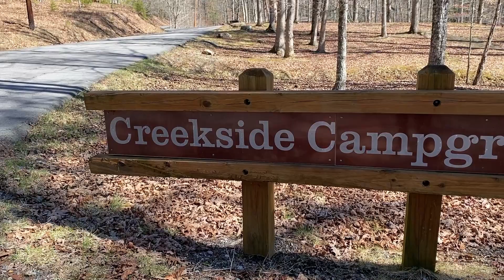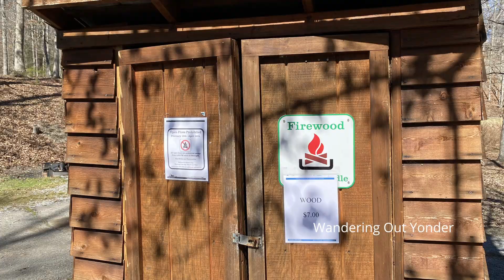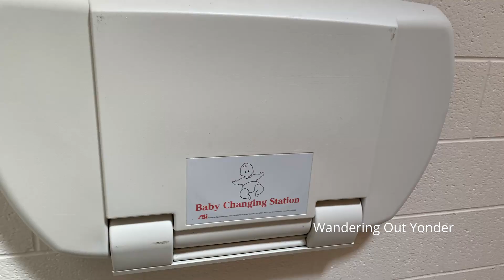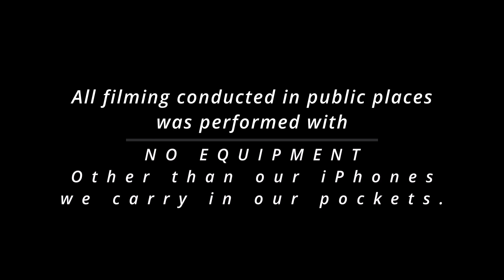Campsite PHOTO Tour Hungry Mother State Park CREEKSIDE Campground Site by Site Tour Plan Your Visit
If you are planning a trip to Hungry Mother State Park in VA – this video is for you! If you are like us and like to see what your campsite is going to look like prior to arrival so you can properly plan, a visual is helpful. We have included all sites that were vacant for photographing during our visit in Early March of 2024.

This campground had electric sites, with water, and very clean bathroom facilities. There is a dump station available at the Burson Campground and another campground across the street, the Royal Oak Campground.

There was moderate cell service in the campground.

We hope this helps you pick the perfect site for your visit Hungry Mother State Park in Virginia. Join us as we take a site by site tour of the campground.

“Keep making memories & adventure on!” ~Karen & Shannon WOY

THIS CHANNEL IS NOT MONOTIZED.

Filming for all videos in public places was done with no equipment other than our iPhones we carry in our pockets.

Original Music in this video written & composed by Alex Slagle.
Wandering Out Yonder Logo Designed by JR Shultz.

Your contribution and support enables us to continue making videos such as this!

You can help support WANDERING OUT YONDER through our AMAZON ASSOCIATES links that are included with most of our videos at NO ADDITIONAL CHARGE to you.
Just click any product link within a video on our YouTube Channel, and then use the search bar to do your normal Amazon shopping. Thanks! Your support is much appreciated.

Items Used in this Video & Some of our Favorite Camping Accessories:
Electronics:
Anker PowerCore 10000 Portable Charger Power Bank
Hard Travel Case For Anker PowerCore Speed 10000 Power Bank
Joby Gorilla Pod Magnetic Tripod
Tripped Travel Gear Tech Bag Organizer
Rode VideoMic Go II Microphone

Miscellaneous:
Travel Magnetic State Map

Some Of Our Favorite Camping Items:
Jackery 300
GROWATT Portable Power Station VITA550
Trunab Travel Carrying Bag Compatible with Jackery Explorer
BougeRV 23 Quart Portable Refrigerator
BougeRV Dual Zone Refrigerator
BougeRV Backup Portable Battery
Togo Power 100W Portable Solar Panel for Jackery Explorer
Clam Quick-Set 9X9 Foot Portable Pop Up Screen Tent
Quick-Set Clam Wind & Sun Panel for Venture
Helinox Sunset Chair
Helinox Table One
REDCAMP Folding Camp Table
Lynx Levelers
Bedding:
Coleman Comfort Smart Cot
Camplife Certipur 3” Memory Foam Mattress (Had to be cut to size)
Therm-a-Rest Camping Sleeping Pad
Kelty Down Blanket

Steps: Bee Neat 2 Step Folding Step Stool

Campfire Favorites:
Stansport Tripod Cooker with 17 “ Grill
Folding Fire Tongs
Zip Fire Starters
Fiskars Hatchet

Bedding:
Kelty Down Blanket